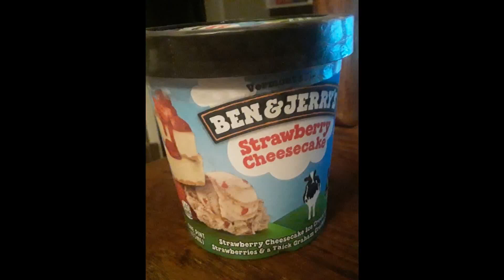Ben And Jerry's Ice Cream!